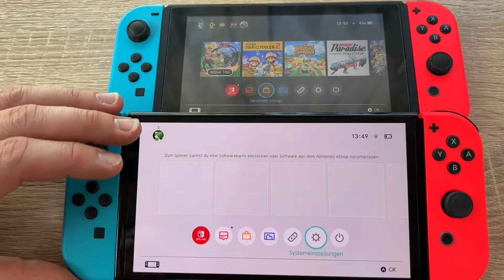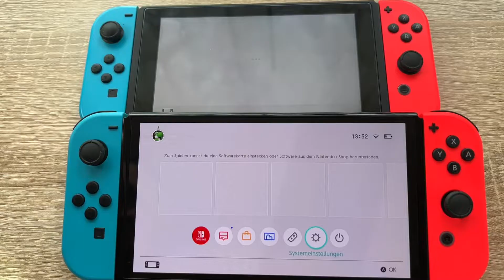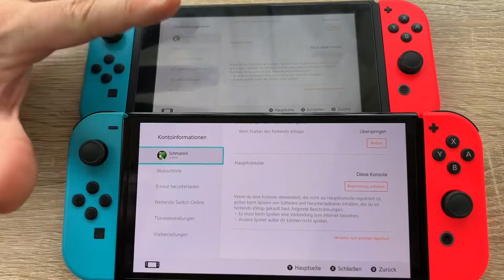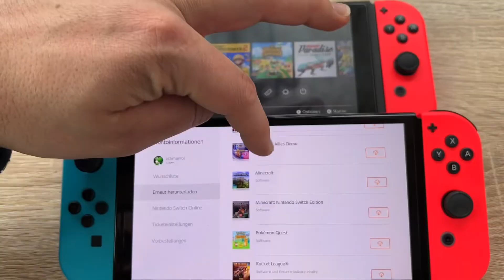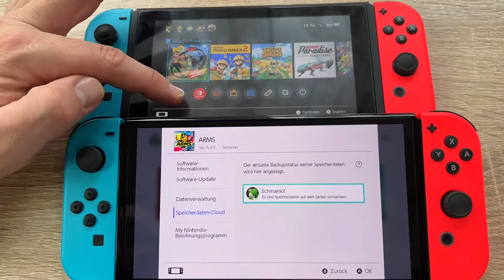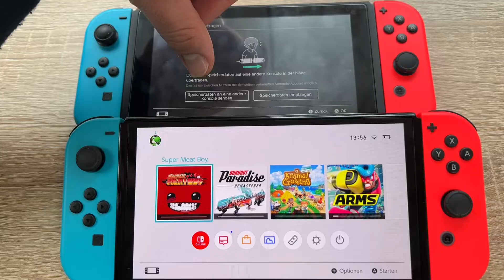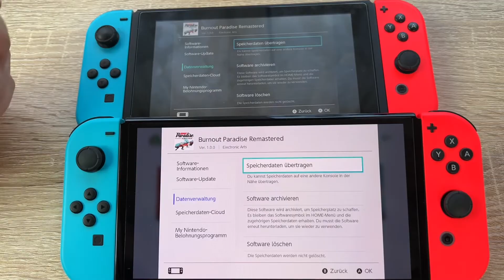Nintendo Switch als sekundär oder primär einstellen und Spiele Speicherdaten übertragen Anleitung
Intensive Farben
7-Zoll-Bildschirm: Nintendo Switch (OLED-Modell) verfügt über einen 7-Zoll-OLED-Bildschirm mit schmalerer Einfassung. Die intensiven Farben des Bildschirms und sein hoher Kontrast liefern ein beeindruckendes Spielerlebnis im Handheld- und Tisch-Modus – egal, ob du mit atemberaubender Geschwindigkeit Rennen fährst oder Gegner in die Flucht schlägst
Breiter verstellbarer Aufsteller: Spiele im Tisch-Modus mit deinem gewünschten Betrachtungswinkel. Klappe den Aufsteller heraus, reiche einem anderen Spieler einen Controller, blickt gemeinsam auf den Bildschirm und spielt gegen- oder miteinander, wann und wo ihr wollt Stelle den breiten verstellbaren Aufsteller von Nintendo Switch (OLED-Modell) so auf, dass du mit deinem gewünschten Betrachtungswinkel ein angenehmes Spielerlebnis im Tisch-Modus hast
Neue Station mit LAN-Anschluss: Die Station für Nintendo Switch (OLED-Modell) verfügt über zwei USB-Anschlüsse, einen HDMI-Anschluss zur Verbindung mit einem Fernseher und einen neuen LAN-Anschluss für eine stabile Internetverbindung im TV-Modus
64 GB interner Speicher: Nintendo Switch (OLED-Modell) verfügt über 64 GB internen Speicherplatz. Der vorhandene Speicherplatz kann mit einer kompatiblen microSD Card (separat erhältlich) erweitert werden. Lade deine Lieblingsspiele herunter und spiele sie, wann und wo du willst
Integrierte Lautsprecher mit hochwertiger Tonqualität: Erlebe einen klaren Klang beim Spielen im Handheld- oder Tisch-Modus

pduesp